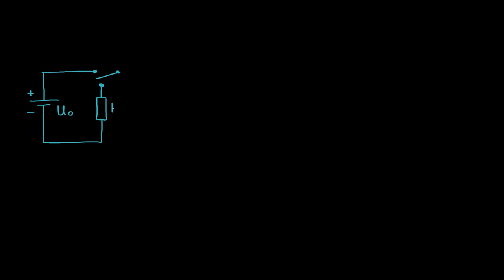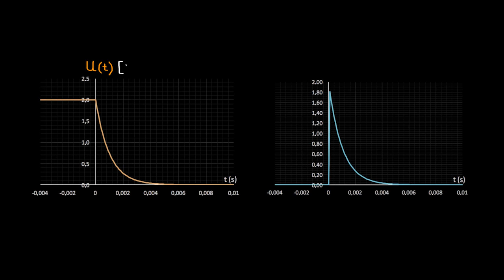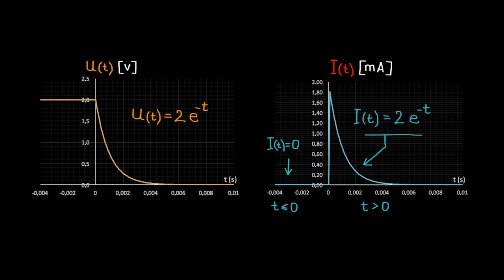Odpowiedź swobodna obwodu RC — przykład obliczeń